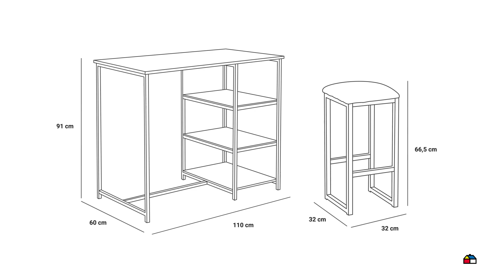8788650 SET COMEDOR BAR LIGON1+2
SET COMEDOR BAR LIGON1+2